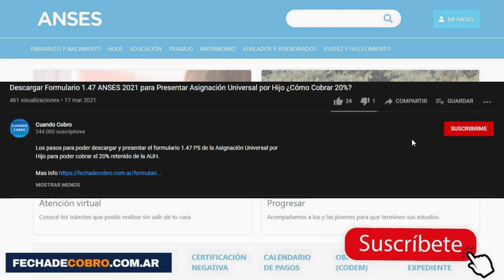¿Cuáles son las computadoras para jubilados? plan "Mi compu" en 40 cuotas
Nuevo Beneficio para jubilados: para comprar computadoras con el  plan "Mi compu" en 40 cuotas fijas.

¿Cómo acceder a la compra de computadoras para jubilados?
¿Cómo comprar una computadora por ANSES?
¿Cómo solicitar la Tablet gratuita para jubilados y pensionados?